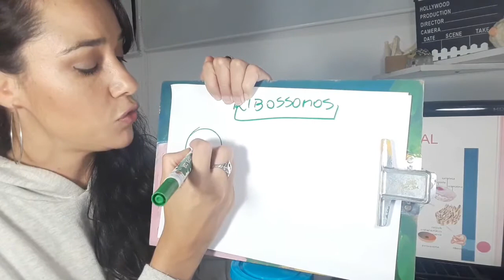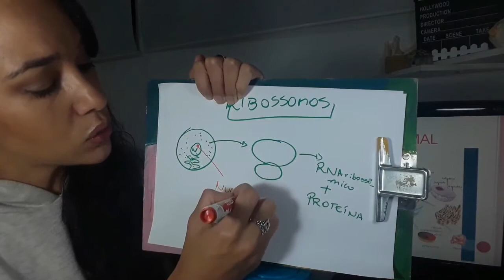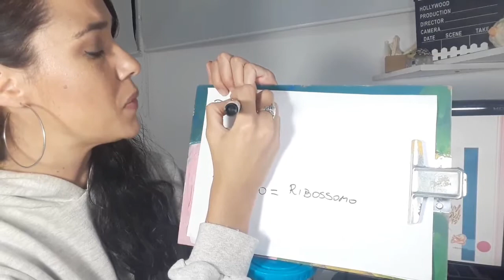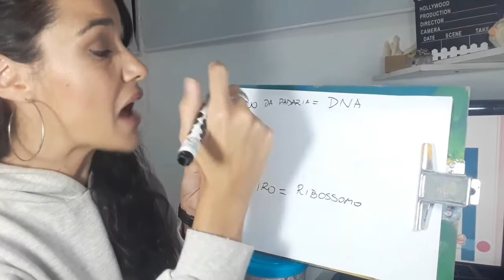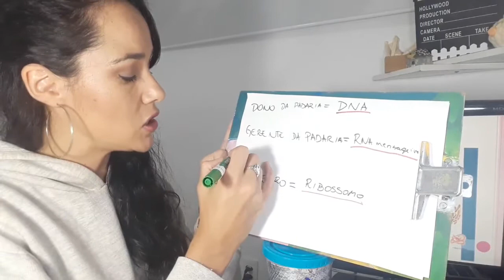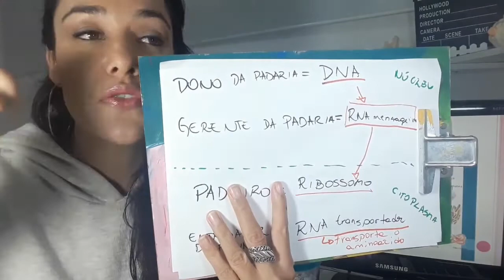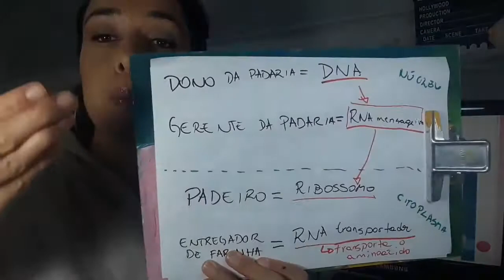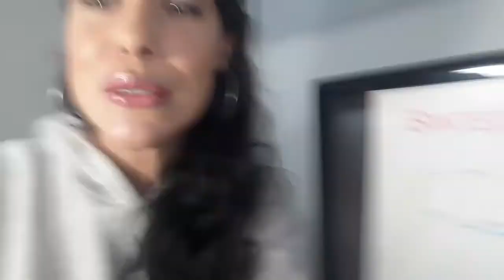PRIMEIRO ANO - SÍNTESE PROTÉICA- AULA 2: PRINCIPAIS COMPONENTES - PROF. ANNA LIA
Aula online para o Primeiro Ano do Curso e Colégio Tendência.
Síntese Protéica - Parte 2: Principais Componentes.